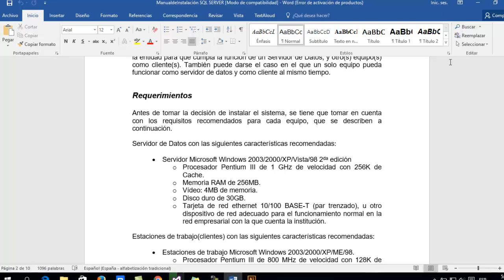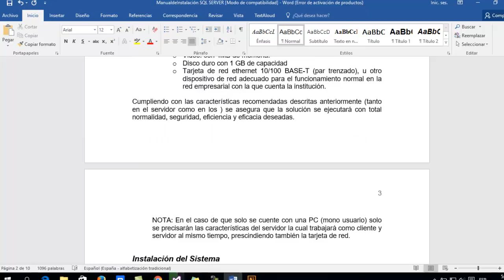🔴BUSCAR Y REEMPLAZAR texto en Word #28 ✔✔ curso de word 2016 completo gratis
🔴BUSCAR Y REEMPLAZAR texto en Word - curso de word 2016 completo gratis